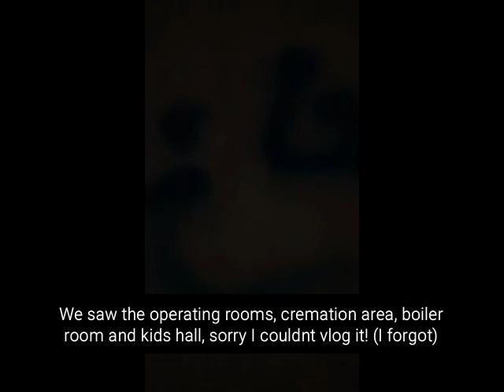Kempton Park Hospital Vlog! w/ Kevin Hubbard! (NOT SCARY + NOT HAUNTED)